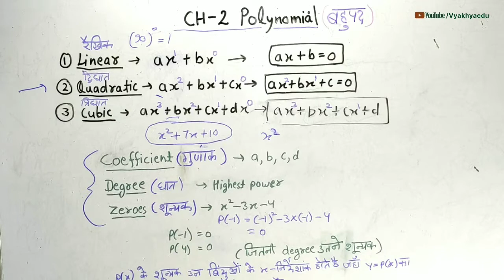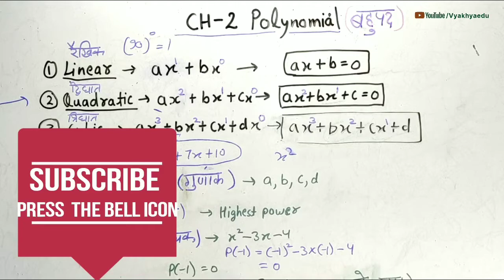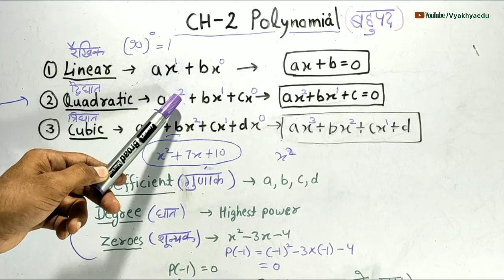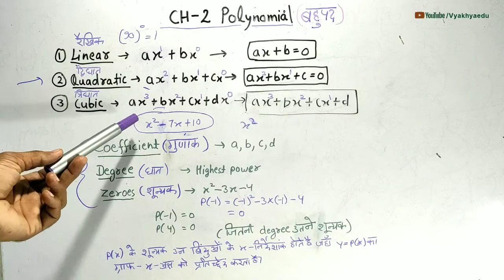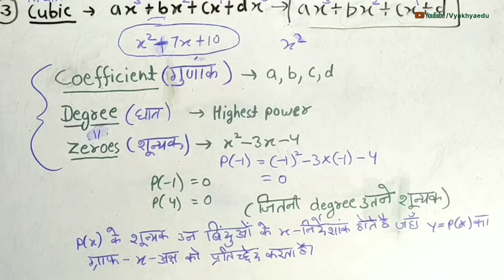Class 10 Polynomial Ch-2 NCERT Full Explanation Maths cbse board exam 2020-21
Polynomial Class 10 Ch-2 Mathematics NCERT  Full Explanation
class 10 polynomial maths, polynomial maths class 10 for board exam 2020-21, ncert maths polynomial class 10, maths ch2 polynomial for cbse board exam 2020-21, cbse board exam 2021, board exam 2020-21

Class 10 Social Science New Syllabus 2020-21 | CBSE BOARD EXAM 2020-21

ALL CLASSES TELEGRAM GROUP LINKS-